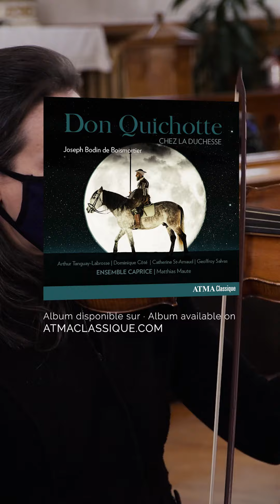Opéra Don Quichotte : Le gentil sapajou - Ensemble Caprice (Boismortier)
Découvrez "Le gentil sapajou", charmant refrain de l'opéra-ballet baroque "Don Quichotte chez la Duchesse" de Joseph Bodin de Boismortier.

Interprété par l'Ensemble Caprice et Sonate 1704 dirigé par Matthias Maute, avec Arthur Tanguay-Labrosse, ténor ; Dominique Côté, baryton ; Catherine St-Arnaud, soprano ; Geoffroy Salvas, baryton ;
Dorothéa Ventura, soprano, et Claudine Ledoux, alto.

Tourné à l'église Saint-Augustin de Mirabel au Québec en mars 2022 pendant les sessions d'enregistrement de l'album.